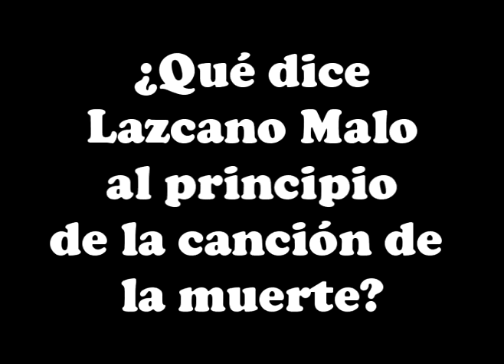¿Qué dice Lazcano Malo al principio de la canción de la muerte?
Fragmento al comenzar la canción  "La muerte" de Lazcano Malo escuchandola al revés para entender lo que dice. Un misterio resuelto por el Gordobés.